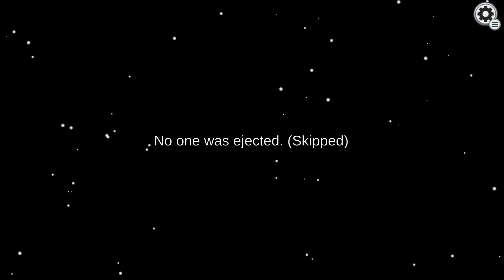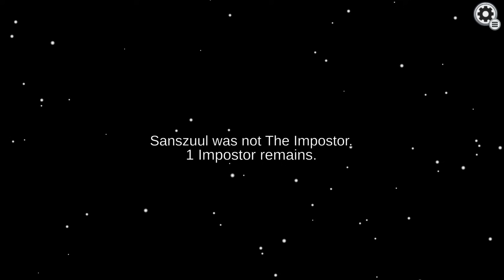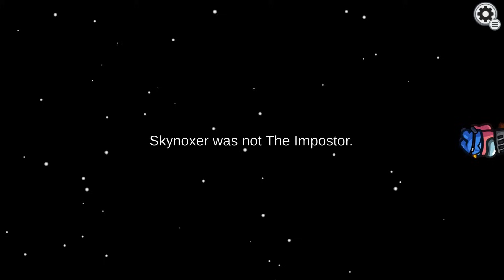Among Us Solo Shapeshifter Gameplay With 15 Players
Among Us Solo Shapeshifter Gameplay